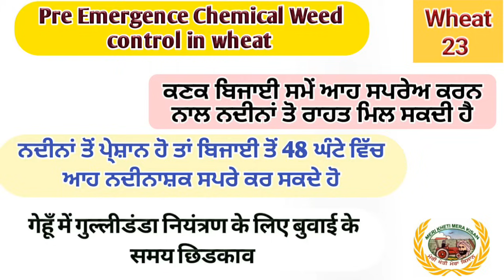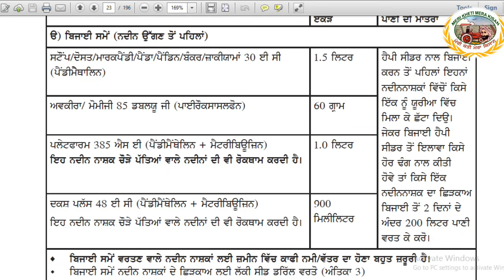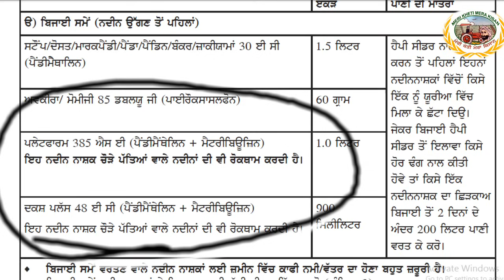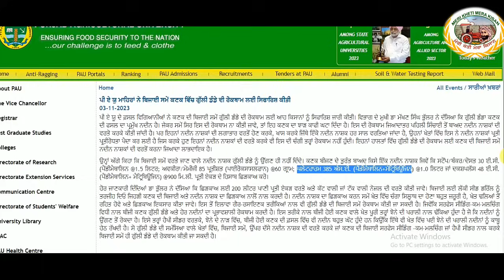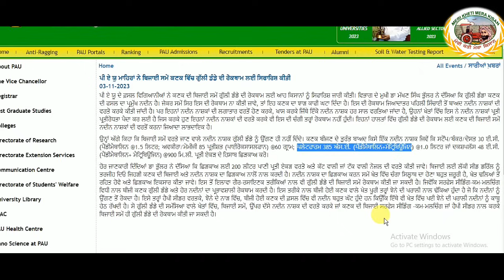Pre emergence weed control in wheat (ਕਣਕ ਬਿਜਾਈ ਤੋਂ 48 ਘੰਟਿਆ ਵਿੱਚ ਗੁੱਲੀ ਡੰਡੇ ਦੀ ਸਪਰੇਅ)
Pre emergence weed control in wheat crop
pendimethalin 30 EC  1.5 LITRE
Awkira/Momiji 85 WG (pyroxasulfone) 60 GM + pendimethalin 1.5 LITRE
Platform 385 SE (pendimethalin + metribuzin) 1 LITRE
• It also controls broadleaf weeds
Daksh Plus 48 EC (pendimethalin + metribuzin) 900ML
In fields to be
sown with Happy
Seeder, mix any of
four herbicides with
basal dose of Urea
and broadcast just
before sowing.
In fields to be sown
with any other
method, spray any
of four herbicides
within two days of
sowing using 200
litres of water.
• Good soil moisture for pre-emergence spray is desirable
• ‘Lucky Seed Drill’ can be used for spray of pre-emergence herbicide along with sowing of wheat.